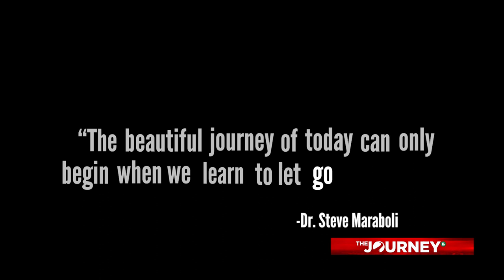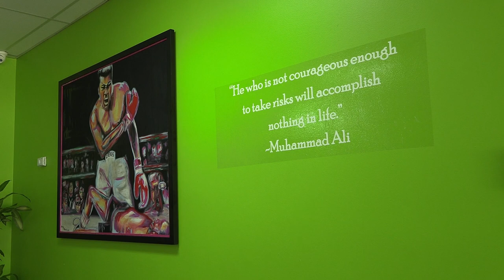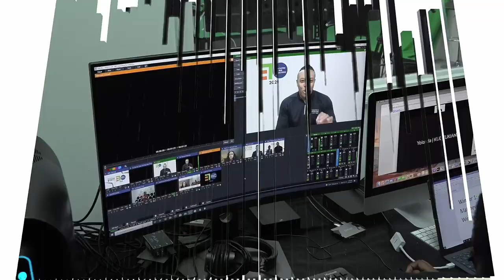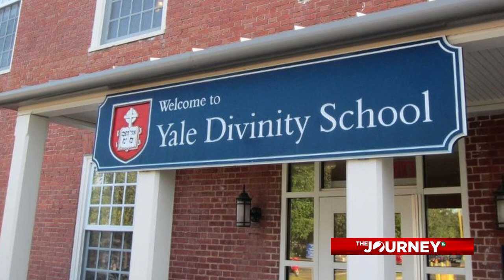The Journey | Rev. J. Lawrence Turner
From South Nashville to the heart of Memphis as the lead pastor of Mississippi Boulevard Christian Church, Rev. J. Lawrence Turner has had a direct path to the pulpit. Though his path led him here, the journey has had its ups and downs. Check out his story right here on the Kudzukian Network.

The Journey is a podcast series that tells the stories of Black men in business – the real stories. “The Journey” eschews glamorized tales of microwave success and Instagram-perfect photos. It unspools the ups and downs, twist and turns of the trajectory of these gentlemen. There is no straight or narrow or neat path. That’s not how any of this works!

Listen to The Journey on the KUDZUKIAN network. Brought in part by the Delta Boule.